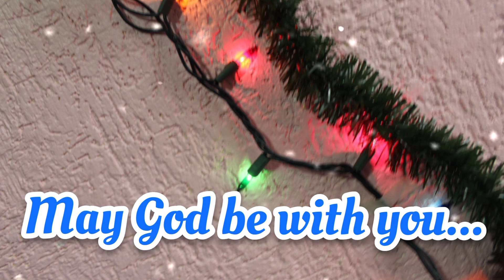Happy New Year 2025